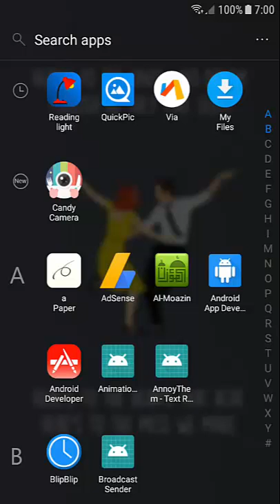Ad-Free Reading and Night Lamp Android App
★ Description:
Turn your phone into a reading light!

Change the color of your phone’s screen with adjustable brightness.
Uses main screen to project colored light of adjustable brightness. Useful when your main bedside light would be too bright.

Very useful to read, find objects in the dark, when you can't turn on the lights, or don't have one handy.
If you want to read a book then this book light is the best for you.
You can adjust the brightness to use it as a dim light when sleeping with low illumination or high illumination when reading a book.

★ Controls:
Swipe up to increase the brightness.
Swipe down to decrease the brightness.

Uses include reading in situations where you don't want to bother other people, or looking for things in a dark environment, signaling to other people in the dark, etc.!

★ Features:
✔ Ad Free.
✔ Offline.
✔ Simple UI and easy to use.
✔ Nice looking martial design UI.